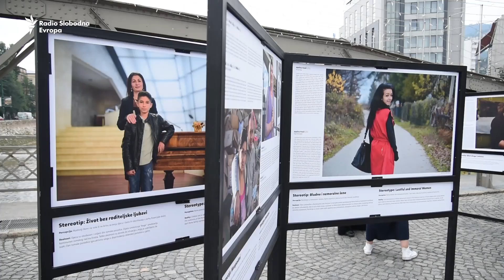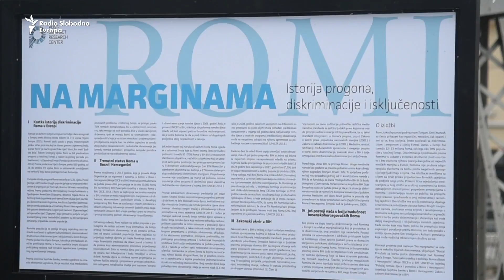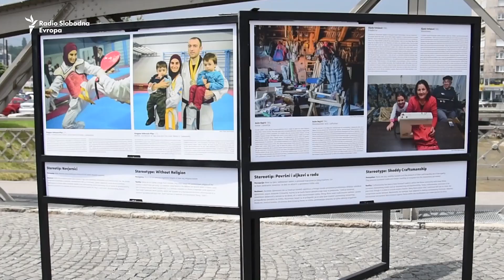Na marginama života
Izložba fotografija koje prate pozitivne priče o životu Roma u BiH postavljena je na Ajfelovom mostu u Sarajevu.